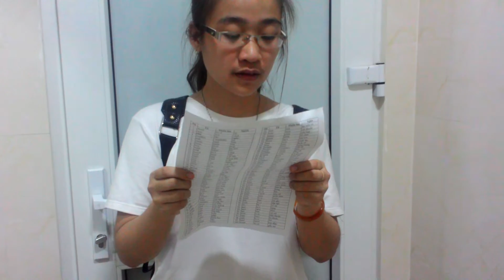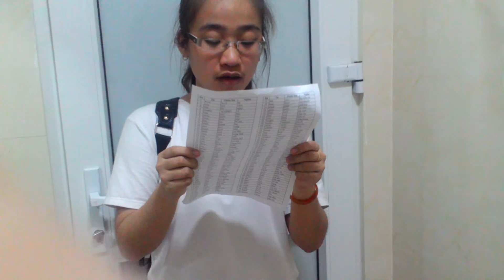23138 Bạch Thu Thảo P03